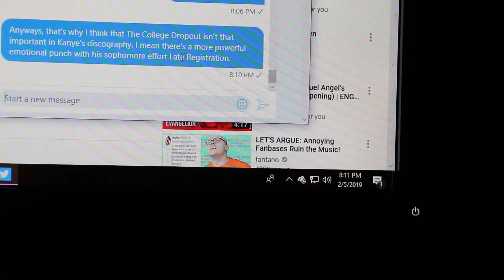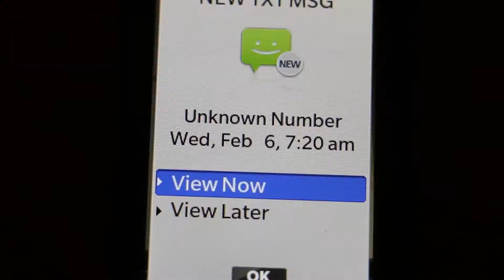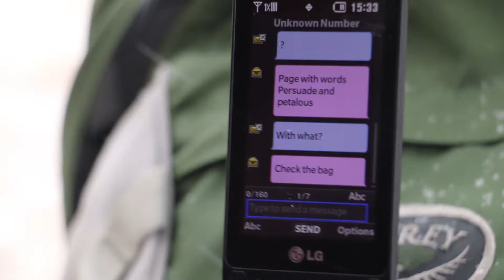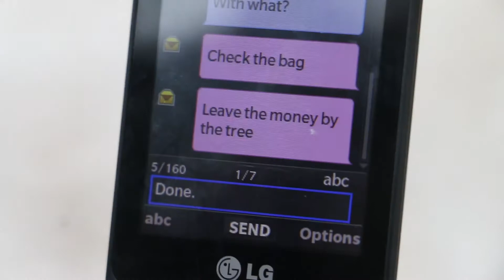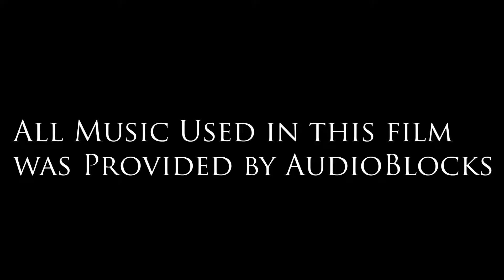2019 SkillsUSA Regionals: Digital Cinema - Team 1 (Deep Web)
Prompt: Any Type of Surprise
Prop: A Note in a Book

Short film was exclusively produced and edited by August Nelson.